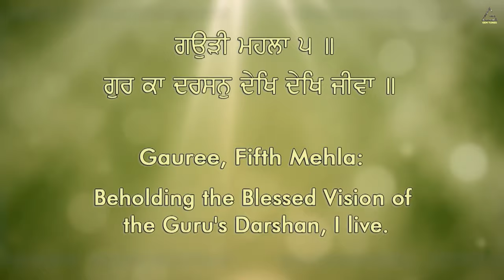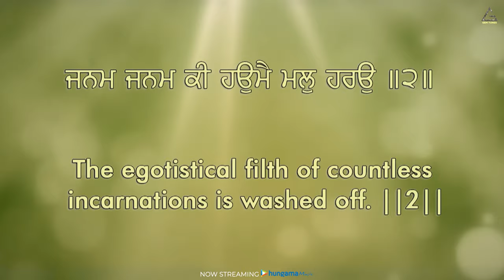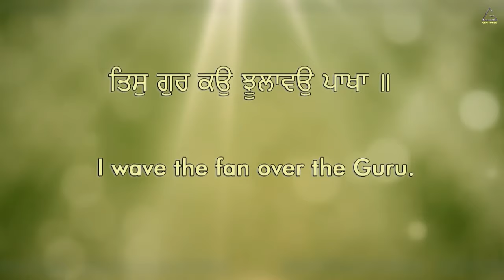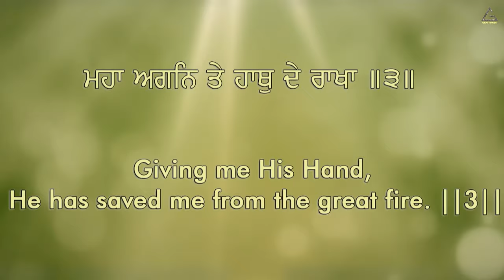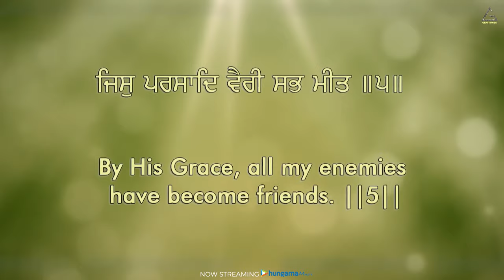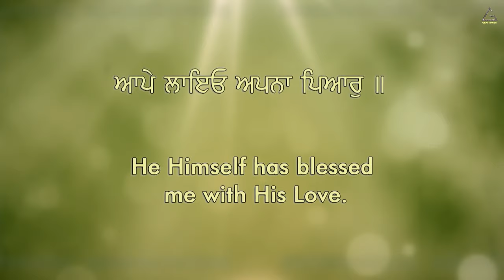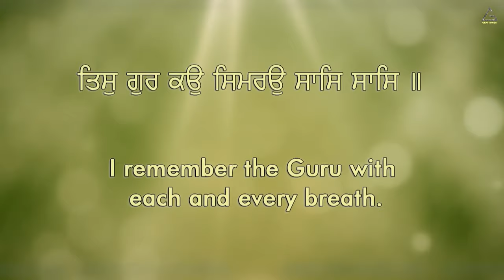Gur Ka Darshan | Bhai Dilbag Singh Ji | Nanak Matta Sahib Wale | Gurbani Kirtan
Gem Tunes Gurbani & Rao Inderjeet Singh Presents "Gur Ka Darshan" New Gurbani Kirtan 2023.

♪ Instagram Reels :
♪ Gaana :
♪ Wynk :
♪ Jio Saavn  :
♪ Hungama :
♪ Resso :
♪ YouTube Music :
♪ Amazon Prime Music :
♪ Tidal :
♪ Napster :
♪ Qobuz :
♪ KKbox :
♪ Joox :

Title : Gur Ka Darshan
Artist : Bhai Dilbag Singh Ji (Nanak Matta Sahib Wale)
Producer : Rao Inderjeet Singh